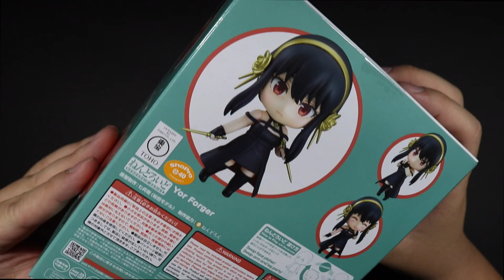Nendoroid Yor Forger Unboxing | Spy x Family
Today we are unboxing Nendoroid 1903 Yor Forger.
If you see me struggling putting on the parts, it's because the plastic is very stiff.

🔽 Video Equipment 🔽

Canon 80D
RØDE VideoMic GO On-Camera Shotgun Microphone